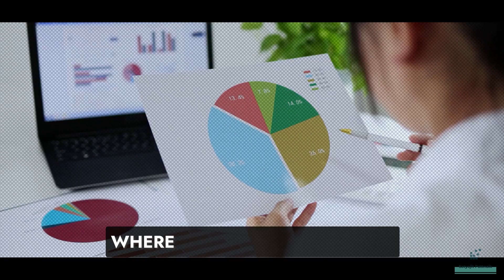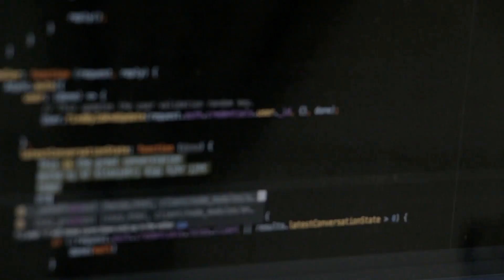Data Analyst vs Business Analyst | Which is right for you in 2024?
I have worked in the Data field for the past 8-10 years and have closely worked with multiple Business Analysts and Data Analysts, and hence I have the right vision on these two career paths, hence in this video I will make a clear explanation on what Data Analysts do vs Business Analysts, and this video will help you decide to choose a specific career path.

What do Business Analysts do?💼🤵
Business analysts sit between business & technology teams and help with implementation of technology initiatives. They,
* Serve as a bridge between customers and consultants
* Requirement analysis & documentation
* Design & Mock-up
* Develop test scenarios & test plans
* Prepare business proposals

The skills required: Communication, Presentation, and few technical skills such as Excel, BI Tools, and a bit of Python (if needed)

What do Data Analysts do?💻👨‍💻
Data analysts sit between data & business teams and help data analysis & decision making. They,
* Talk to business & data teams
* Analyze data, prepare reports & presentations
* Design & mock-up data analysis solutions
* Test & optimize data connections, processes & reports
* Build models, simulations & forecasts as needed

The skills required: Communication, Python, Excel, SQL, Power BI or Tableau, Predictive Analytics, ETL tools etc.

Video topics ⏱👇
✅ 0:00 - Business analyst vs. Data analyst
✅ 0:34 - What do Data Analysts do?
✅ 1:37 - Career path of a Data Analyst
✅ 2:38 - Future Scope of Data Analyst
✅ 3:35 - What do Business Analysts do?
✅ 4:20 - Career path of a Business Analyst
✅ 4:40 - Future Scope of Business Analyst